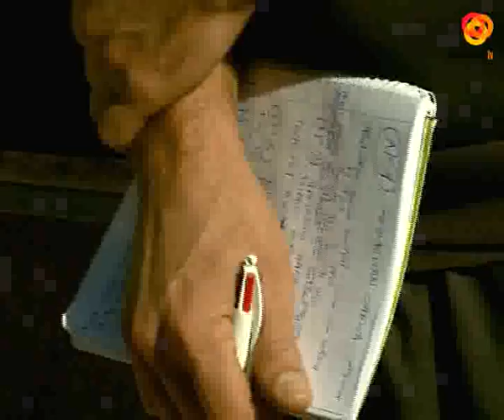El Ayuntamiento pide a la Junta que cierre ya las fosas abiertas en el cementerio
El cementerio de San José lleva esperando más de dos meses que los responsables de la Junta de Andalucía que se ocuparon de las exhumaciones de las fosas lleguen y las cierren.Tras analizar los restos mortales comprobaron que no eran de represaliados del franquismo, sino de familias que por no tener dinero suficiente se enterraron en fosas comunes. A pesar de haberse archivado la investiagción desde el Ayuntamiento denuncian que no han sido capaces de cerrar de nuevo estas fosas con lo que conlleva de preocupación para los familiares de los fallecidos.Desde el ayuntamiento piden a la Junta que les enseñen el informe de lo ocurrido y que cierren cuanto antes estas fosas, ya que esta situación no puede continuar asi, tanto por seguridad, como por caridad humana.